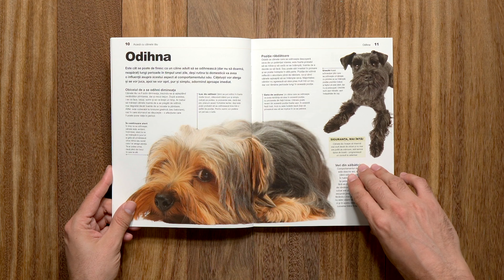Totul despre câinele tau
Totul despre câinele tau, Editura Litera